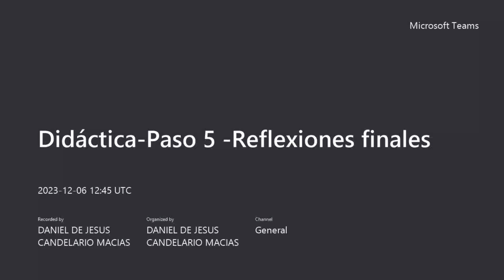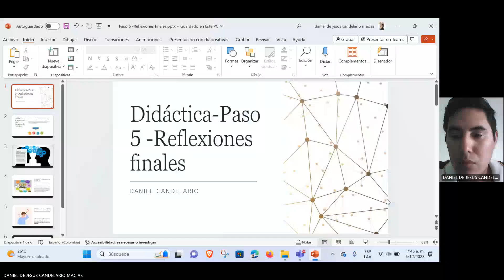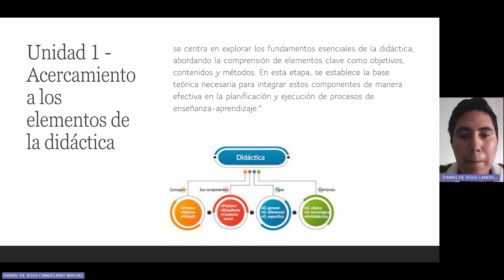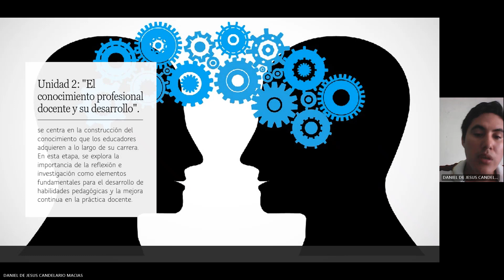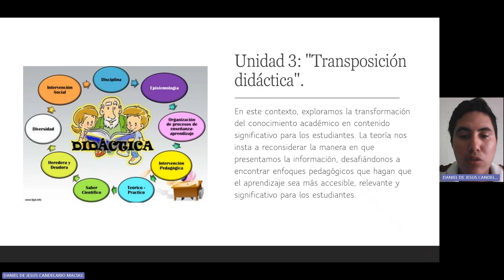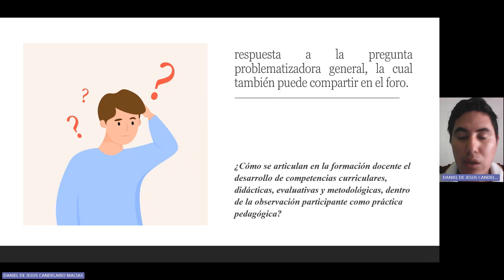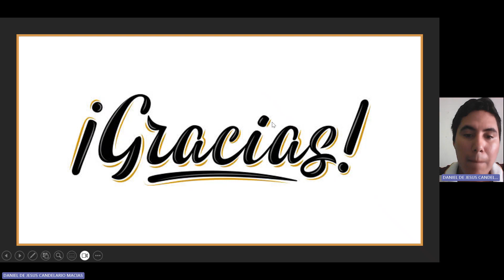Didáctica Paso 5 Reflexiones finales